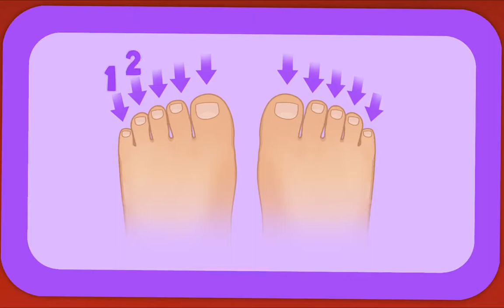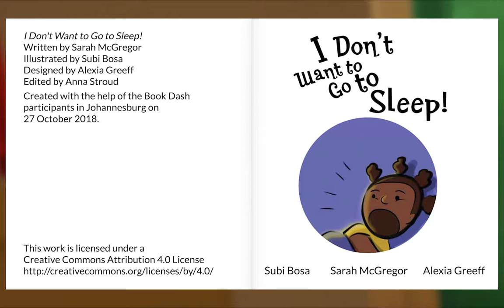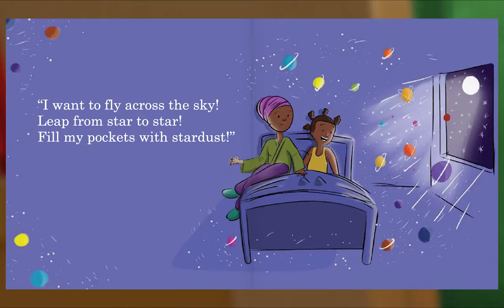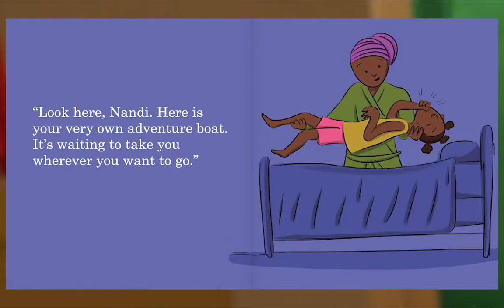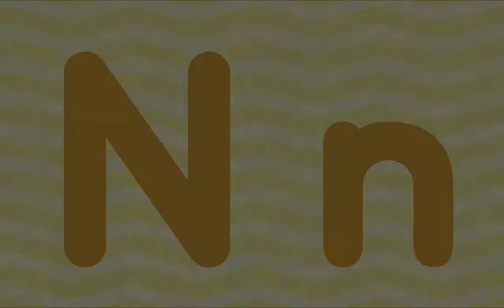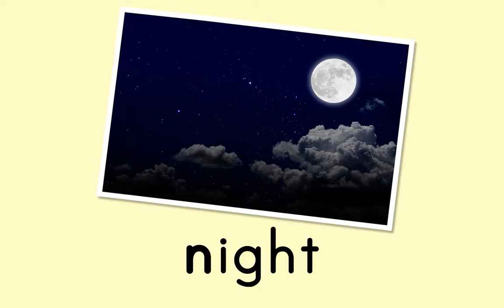Animal Island Learning Adventure (AILA) Preschool Learning System | Learning Session